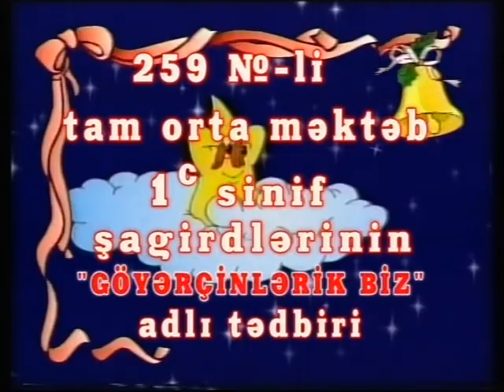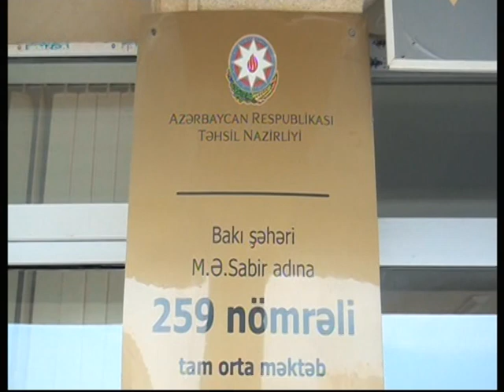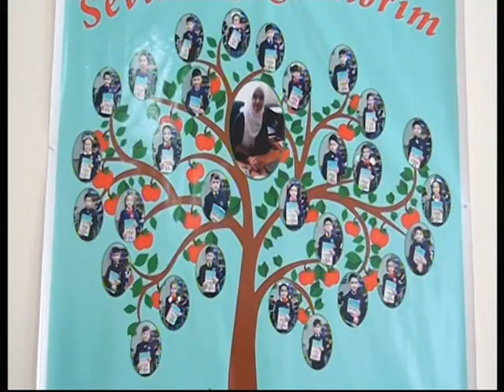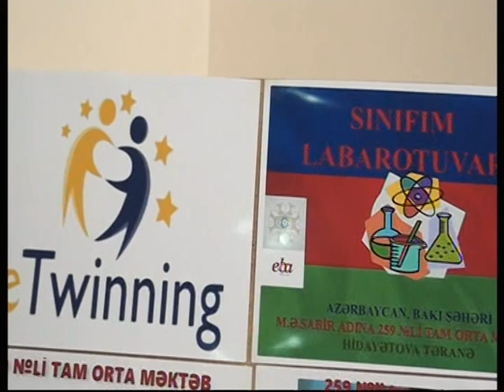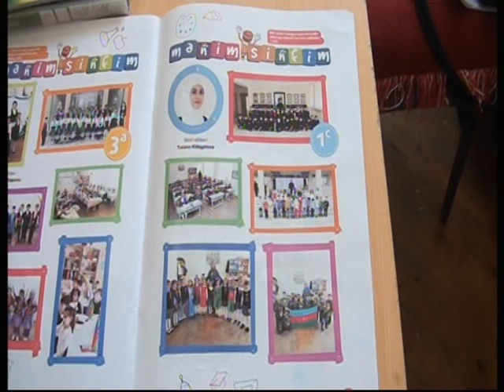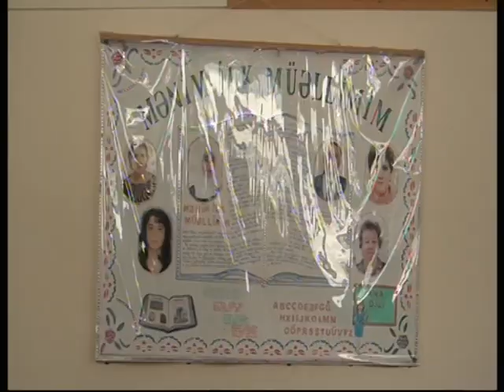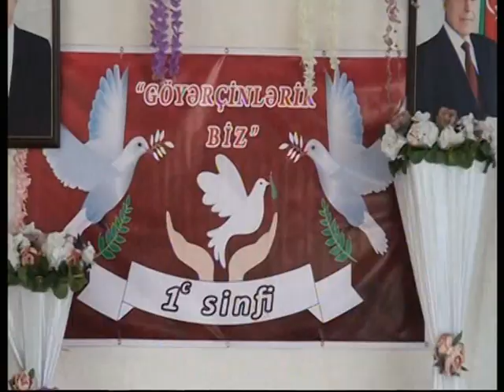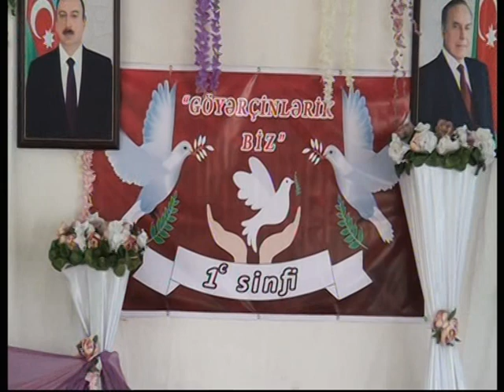GÖYƏRÇİNLƏRİK BİZ - I hissə (30.05.2019)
Bakı şəhəri M.Ə.Sabir adına 259 №li tam orta məktəbin 1c sinfinin tədbiri